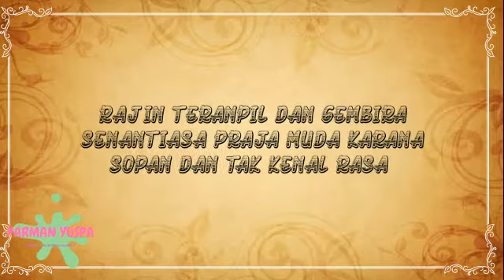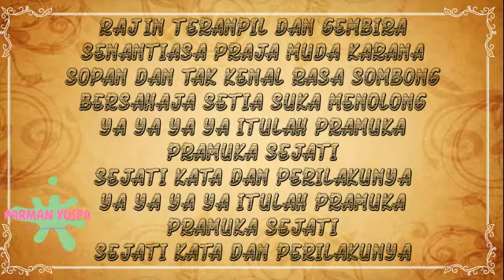Lagu Pramuka Sejati